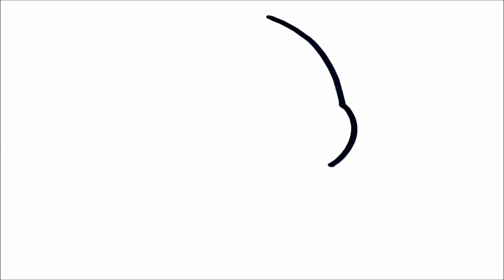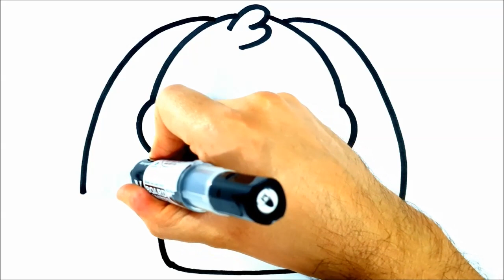COMMENT DESSINER UN LAPIN FACILE - DESSINS KAWAII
Come disegnare
Desenhos kawaii
kawaii drawings
dibujos kawaii
dessins kawaii
disegno facile
Wie zeichnet man
كيف ترسم
Как нарисовать
Як малювати
Ինչպես նկարե
Necə cəlb etmək
Nola marraztu
Kako nacrtati
Как да рисувам
Com dibuixar
어떻게 그리는 방법
Kako crtati
Hvordan tegne
 Ako kresliť
Kako pripraviti
Kuidas joonistada
Hoe te tekenjen
Como deseñar
કેવી રીતે ડ્રો કરવા
איך לציירक
Hoe te tekenen
Hogyan rajzolj
Cara menggambar
Conas a tharraingt
ಹೇಗೆ ಸೆಳೆಯಲು
Hvordan tegne
Jak rysować
jak łatwo rysować
Како цртати
Kumaha ngagambar
Hur man ritar
எப்படி வரைவது
Jak kreslit
Nasıl çizilir